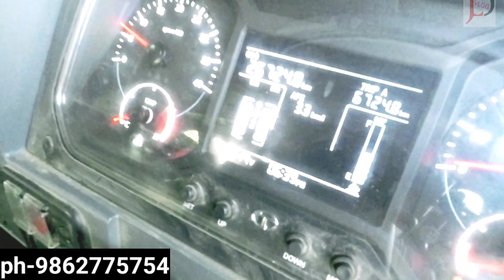brother car & lorry season food/jld vlog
আমার অন্য আরেকটি চ্যানালের লিং

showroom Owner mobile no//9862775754